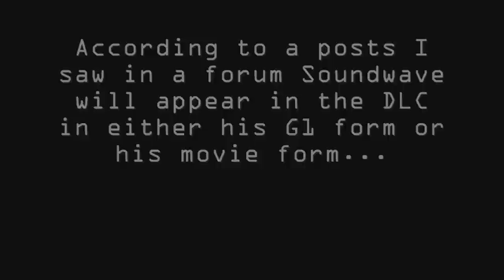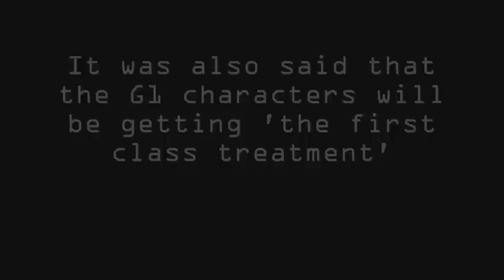Transformers Revenge of the Fallen The Game DLC update 2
This is my second update for the Transformers Revenge of the Fallen The Game DLC pack that is said to be released this August.

The DLC has been confirmed for the PS3 and Xbox 360 at the moment but the PC may be seeing it as well. No news yet but I'll let you know wneh I find out.

Most of the information I got in this video I got from this forum

The Song is Old White Lincoln by The Gaslight Gnthem